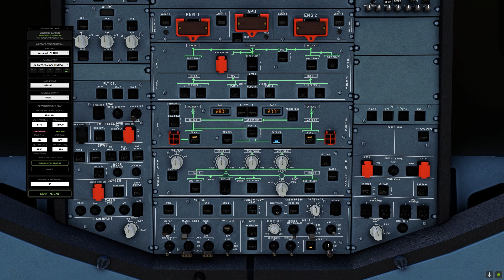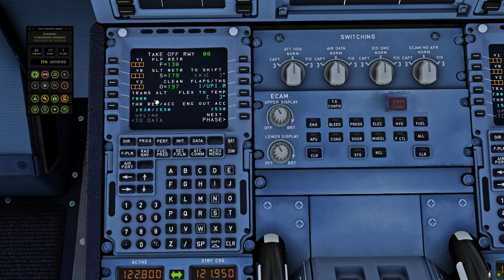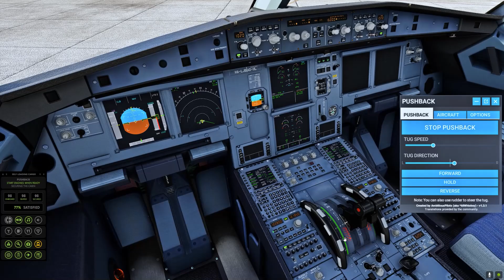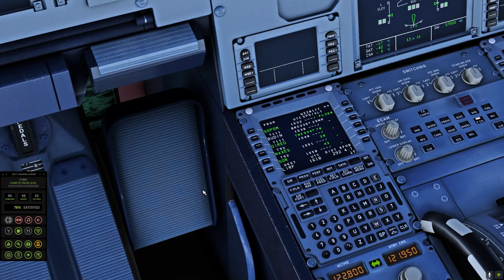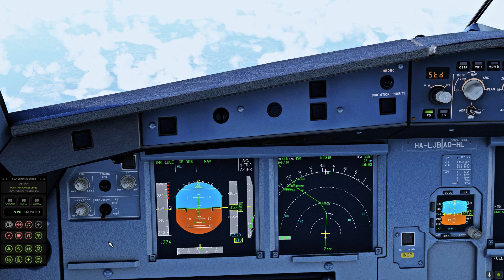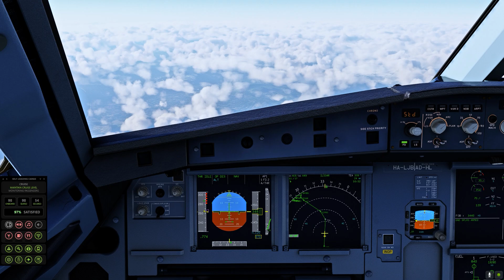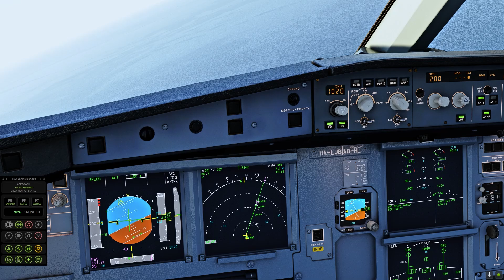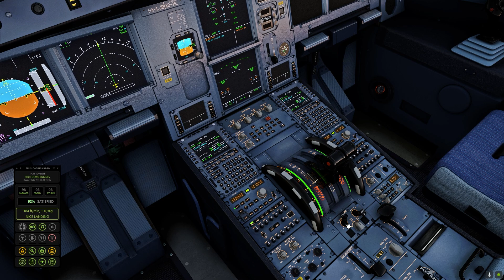MSFS: Da Catania a Roma Fiumicino. Si torna a casa!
In questo video andremo ad eseguire un volo completo da Catania a Fiumicino, con l'ausilio di SLC per la simulazione dei passeggeri.

Commenti ed iscrizioni sono sempre ben accetti!

Buona visione!

LA MIA CONFIGURAZIONE HARDWARE

RAM:  Corsair Vengeance 32Gb DDR4 3000MHz
GPU:   MSI Armor GTX 1070 8Gb DDR5
HD1:   Sabrent NVMe M2 1Tb
HD2:   WD Blue 2Tb